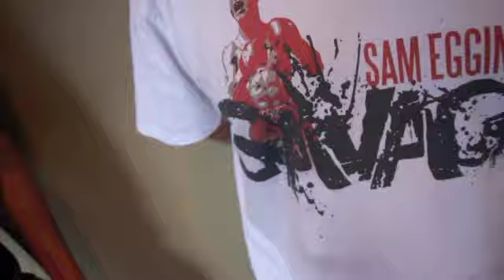SAM EGGINGTON & JON PEGG TALK TO KUGAN CASSIUS @ GLORY ROAD PRESS CONFERENCE / v DENTON VASSELL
SAM EGGINGTON & JON PEGG TALK TO KUGAN CASSIUS @ GLORY ROAD PRESS CONFERENCE